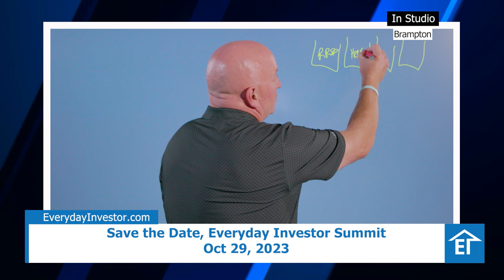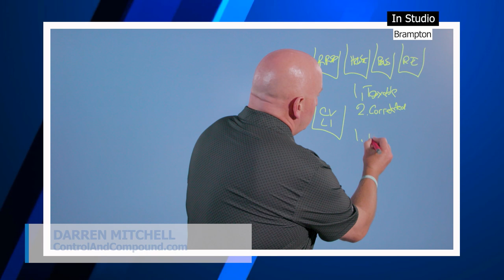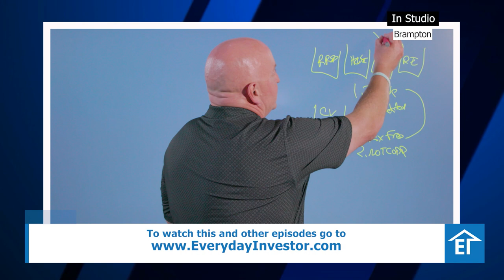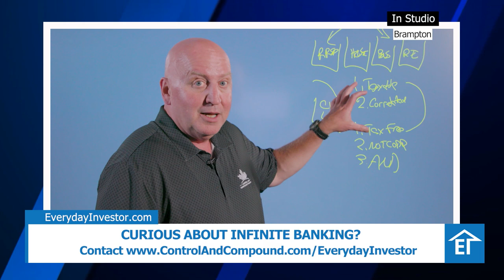Wealth Buckets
Where we put our money for retirement is important.  Darren Mitchell explains why.